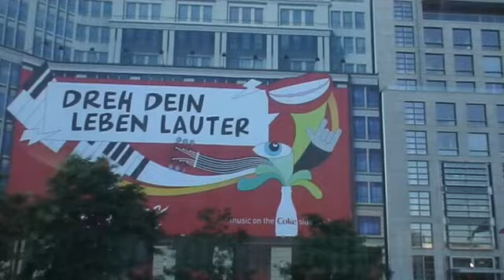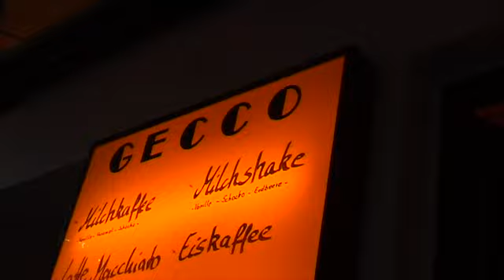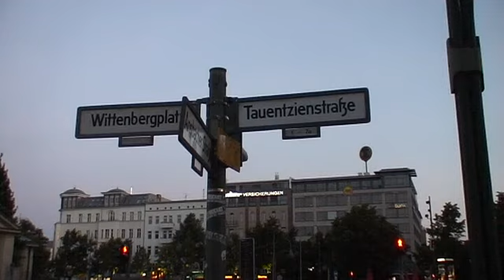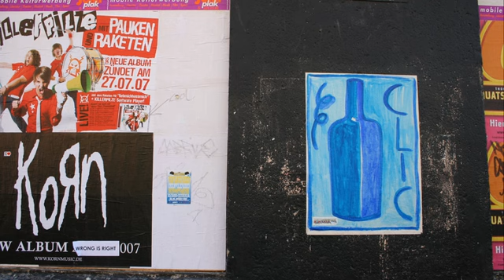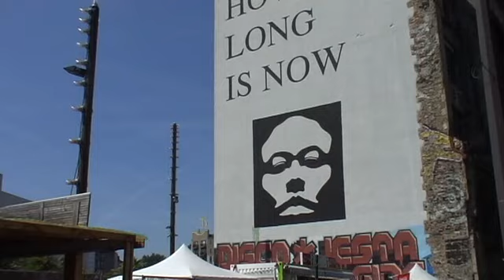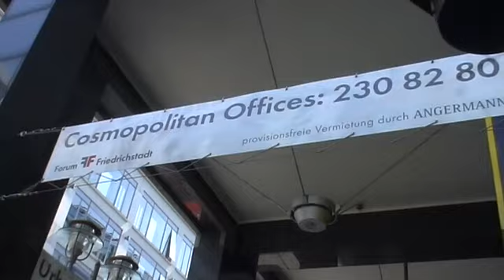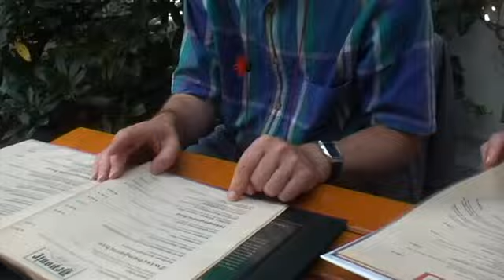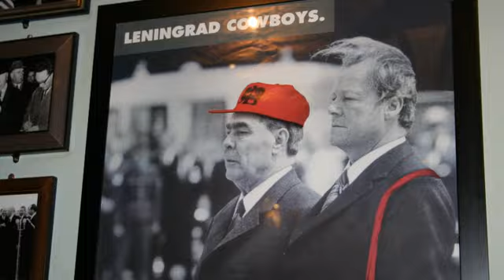Мои путешествия. Фильм второй. Берлинские сны. Эпизод 6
This is a film about my stay in Berlin in August 2007. In part, there is still a "dreaming period", as defined by the writer Heinrich Böll. And that's what makes it interesting.

Это фильм о моей второй поездке в Берлин в августе 2007 г. Отчасти, здесь все еще продолжается «период сновидения», по определению писателя Генриха Бёлля, и этим он интересен.